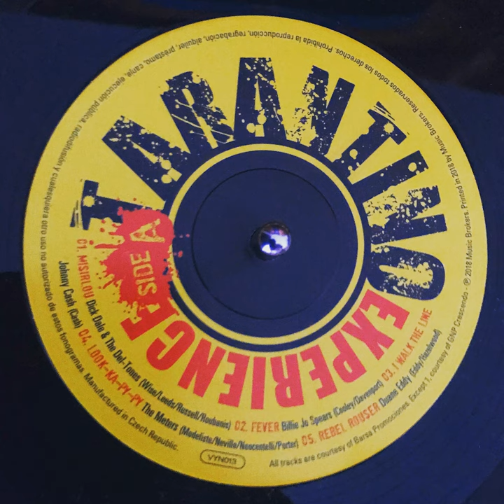Johnny Cash "I Walk The Line"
TARANTINO Experience